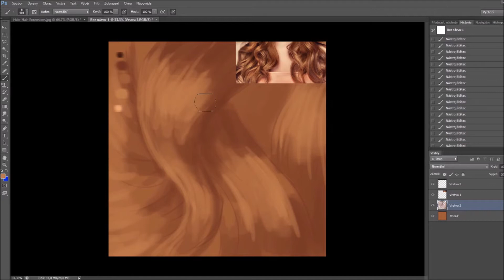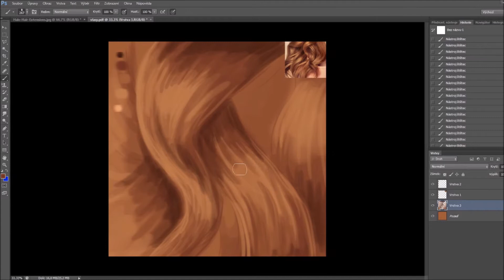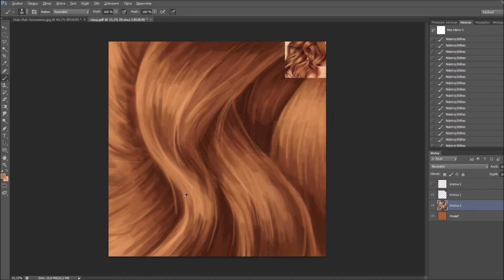Hair digital painting [SPEED PAINTING]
Little digital painting training